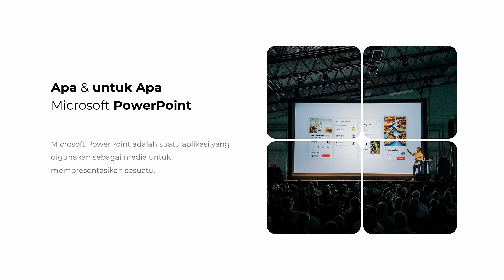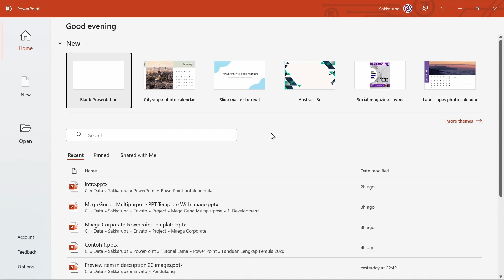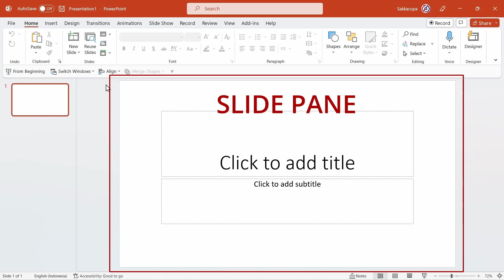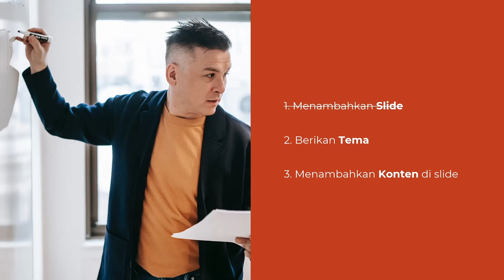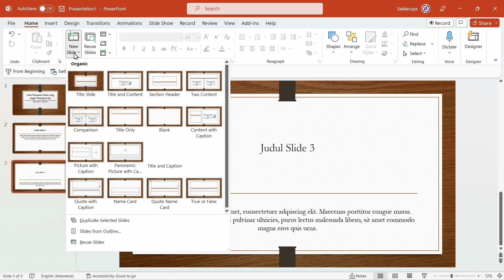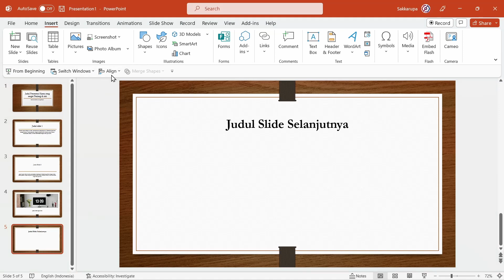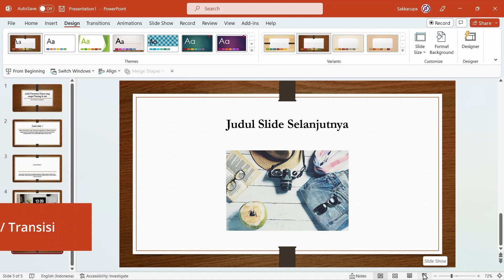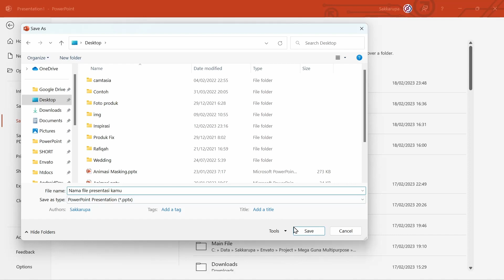Belajar PowerPoint untuk Pemula - From Zero to Hero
Belajar PowerPoint untuk pemula, tutorial ini dibuat agar kamu cepat menguasai PowerPoint.

Dalam video ini, kamu akan menemukan penjelasan-penjelasan mengenai menu bar pada office power point dan cara singkat membuat slide menggunakan power point.

Dalam tutorial ini versi PowerPoint yang saya gunakan adalah 365. Namun versi apapun PowerPoint yang kamu gunakan, kamu tetap bisa mengikuti tutorial ini karena saya menjelaskannya secara umum.

Daftar Isi :
00:00 Intro
02:14 Pengenalan interface
04:27 Mengelola slide : Menambah & Menghapus slide
05:38 Menerepakan tema
06:16 5. Menambah konten di slide
08:12 5.1 Memilih sendiri Layout Slide
08:45 5.2 Mengisi Layout Gambar
09:37 5.3 Mengisi Blank Layout
11:30 Format Background
12:52 Slideshow dan Transisi
14:28 Save / Menyimpan slide presentasi
15:23 Kesimpulan